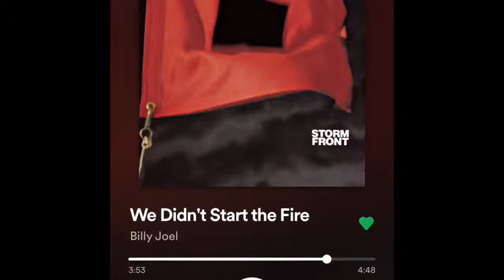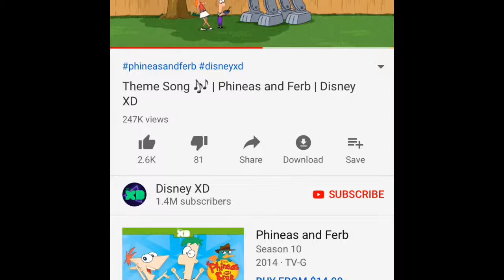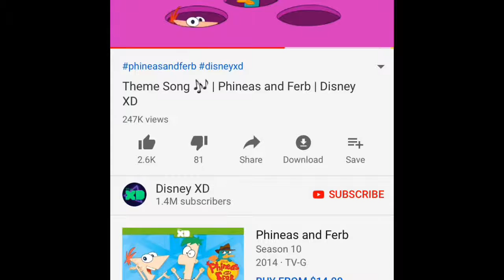Hb jv volleyball music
for warmups